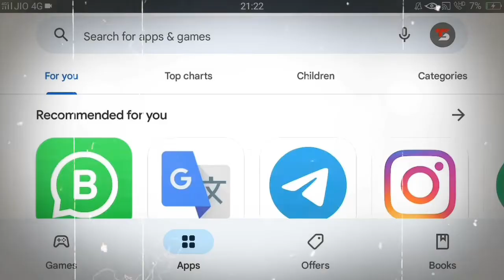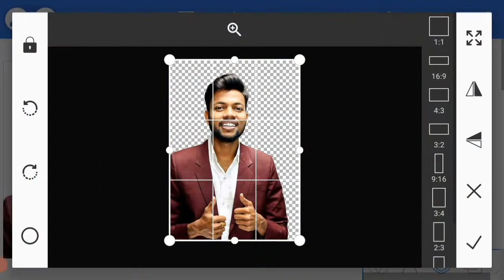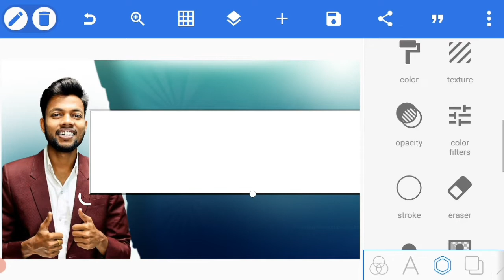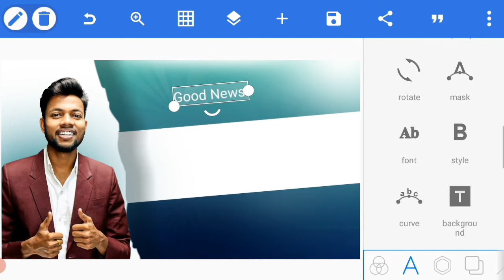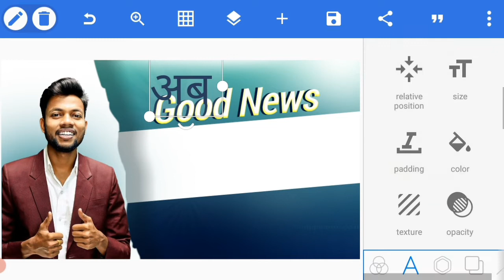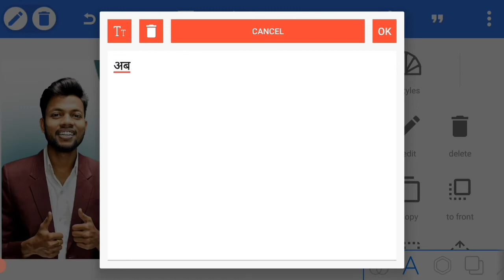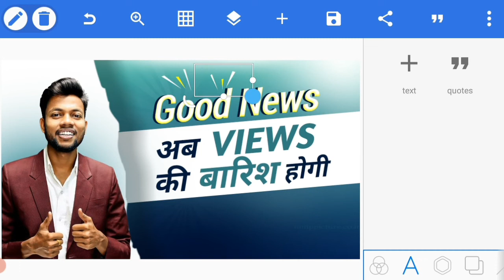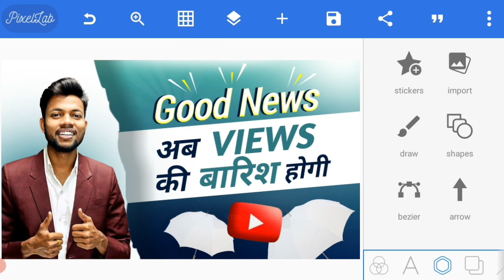How To Make - THUMBNAIL - Like @ManojDey | Thumbnail Tutorial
How To Make A THUMBNAIL Like Manoj Dey |

Youtube Video Ka  Poster Kaise Banaye Mobile Se